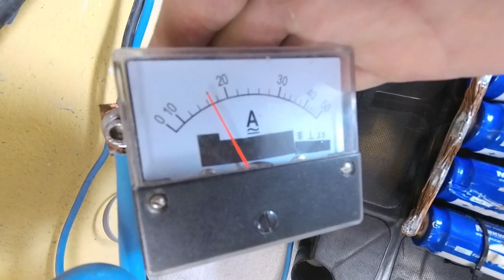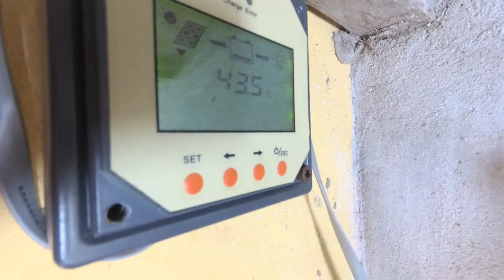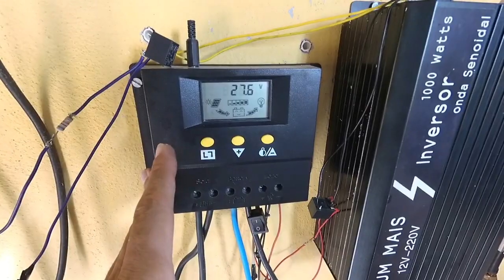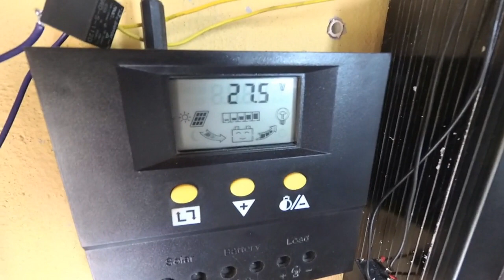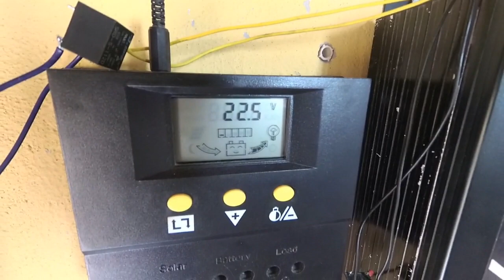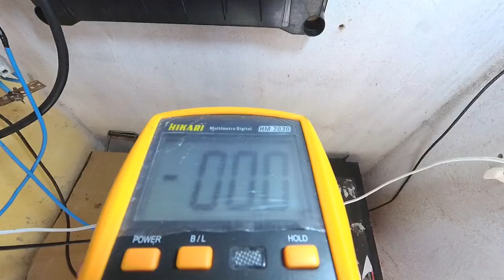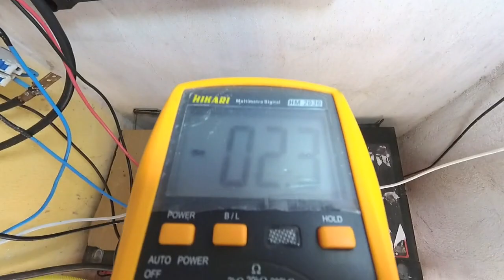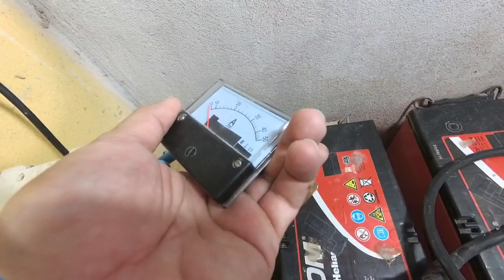Energia Solar Bateria Feita de Ultracapacitores, OTeste Em 24 volts, Funciona, O que Aconteceu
Vejam O teste  Mais Interessante Sobre Ultracapacitores, Testei Com Os  Dois Grupos de Ultracapacitores em Serie !! 24  VOLTS !! Veja  o que Aconteceu Testei Furadeira direto Sem a Energia Dos paineis Apenas os Ultracapacitores INCRIVEL ! TUDO ISTO EM UM SUPERVIDEO COMPLETISSIMO !! e Veja  A  montagem Deste  Grupo de Ultracapacitores  Na Parede !!